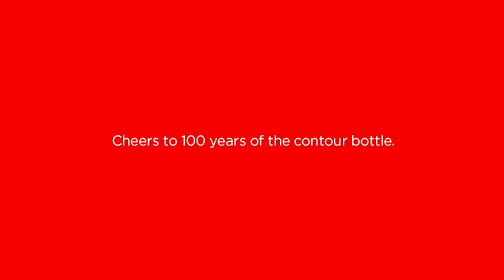Warren Buffett's Ode to Coca-Cola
Warren Buffett wishes the Coca-Cola bottle a happy 100th birthday with a special song.